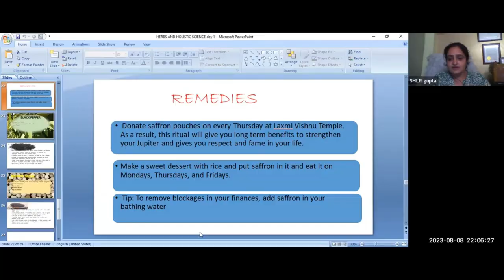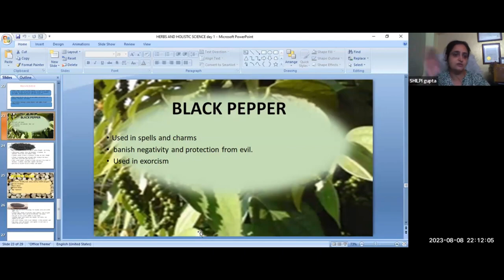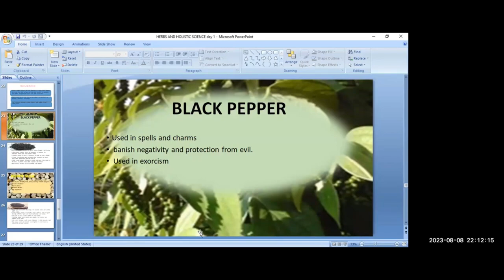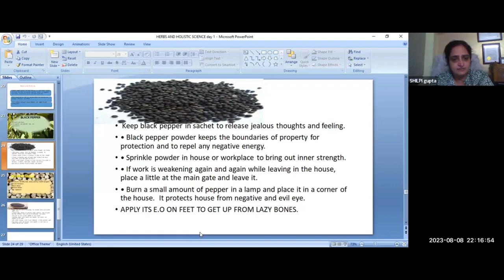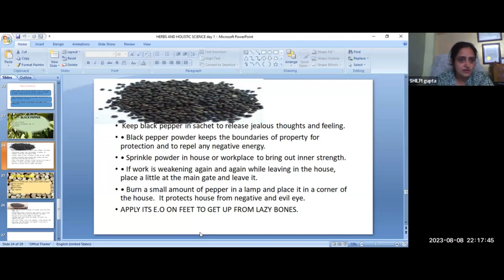The Dark Secrets of Black Paper Revealed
In this video, I'm revealing the dark secrets of black paper. Black paper is one of the most popular study techniques out there, but what is it really good for?

In this video, I'm going to share with you all the dark secrets of black paper. From how to use it to boost your studying performance, to how to use it to get better grades, to how to use it to avoid cheating, this video has everything you need to know about black paper!
In this video, we're going to take a look at the dark secrets of black paper. Black paper is one of the most commonly used materials in the world and you probably use it every day without even knowing it.In this video, we're going to reveal the secrets of black paper and tell you how to use it to your advantage. We'll show you how to create beautiful designs, how to create stunning backgrounds and how to create stunning effects in your photos. After watching this video, you'll know how to use black paper to create amazing effects in your photos and videos!In this video, I'm going to reveal the dark secrets of black paper. Black paper is one of the most popular study materials online, but is it really effective?Based on my experience as a student and the results of research I've done, I believe that black paper is not the best study material out there. In this video, I'm going to share with you my thoughts on black paper and how you can make more effective use of other study materials.In this video, I'm going to reveal the dark secrets of black paper. Black paper is one of the most popular study materials online, but is it really effective?Based on my experience as a student and the results of research I've done, I believe that black paper is not the best study material out there. In this video, I'm going to share with you my thoughts on black paper and how you can make more effective use of other study materials.